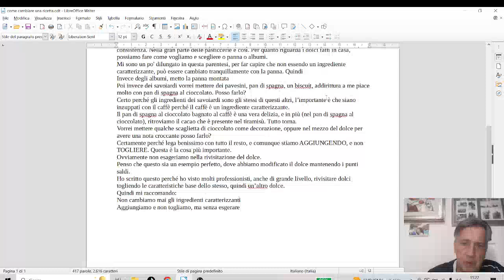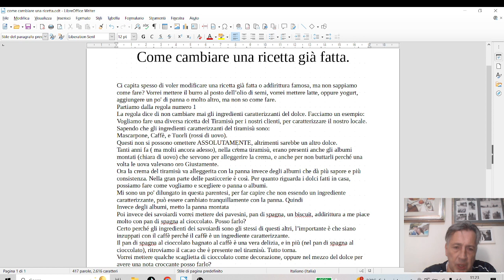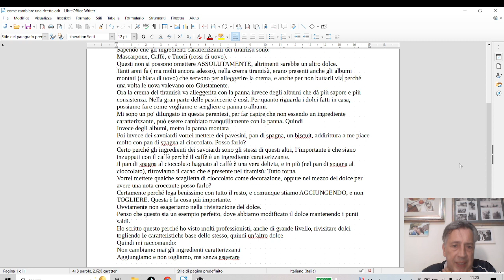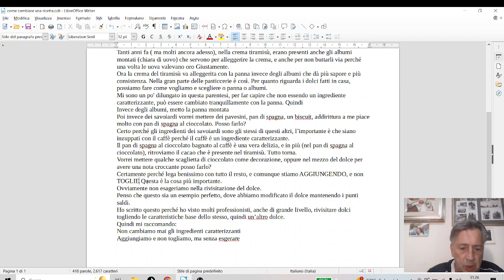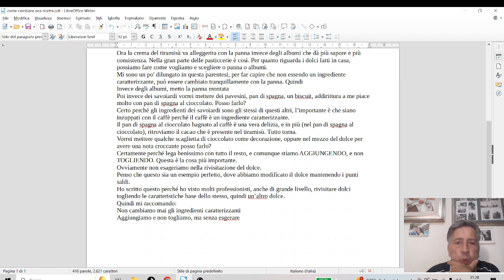Come Cambiare una Ricetta già Fatta - Corso di Pasticceria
Video teorico interessantissimo dove spiego come fare a modificare una ricetta già fatta o addirittura famosa
Per fare ottimi dolci abbiamo bisogno di un minimo di attrezzatura, e prodotti adatti.. Vi metto il link per vedere  prodotti di difficile reperibilità da me selezionati, così potrete fare i vostri dolci in maniera professionale.